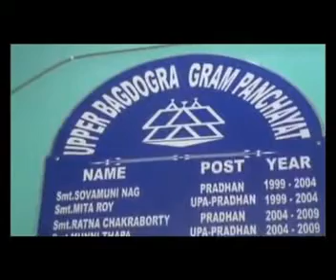100 DAYS WORK RANKED 1ST POSITION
UPPER BAGDOGRA GRAM PANCHAYAT  RANKED 1ST POSITION IN NREGS  NEAR SILIGIRI WEST BENGAL IN THE YEAR 2017-18